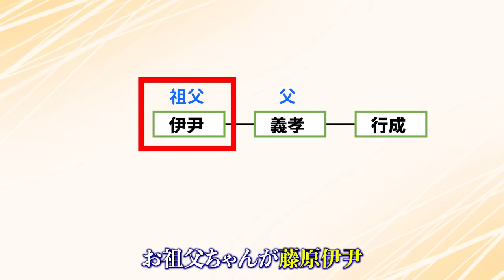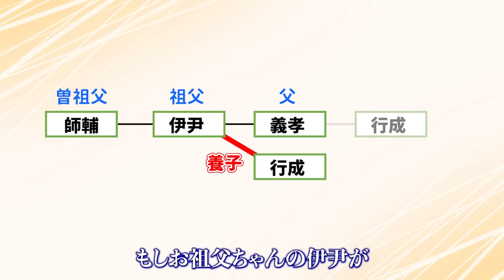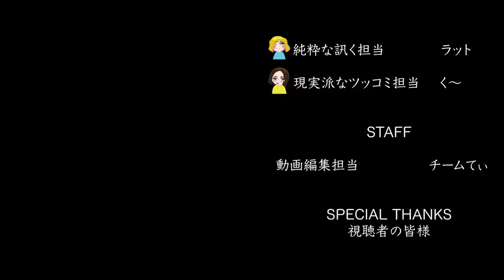中宮定子も欲しがった？ 平安の三蹟の一人 藤原行成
※概要
平安の四納言、令和のF4の一人として有名な藤原行成ですが、能筆家としても有名で、平安の三蹟の一人に数えられています。そんな藤原行成の家柄と書のエピソードを紹介しています。

2024年、NHK大河ドラマ「光る君へ」解説動画です。

メンバーシップやってます。（月額490円）
毎月、長編動画１本、短編動画１本配信
特典はバッジ、メンバーのみが使える絵文字などです♪

X（旧Twitter）で配信情報とか配信前のネタをフライングでつぶやいてます。

▼使用効果音
「効果音ラボ」

▼使用画像
「Wikipedia」

▼使用動画
「MotionElements」